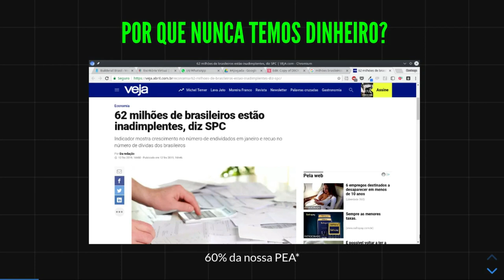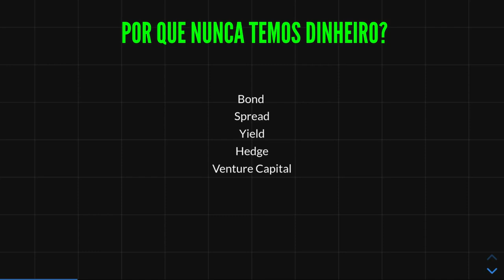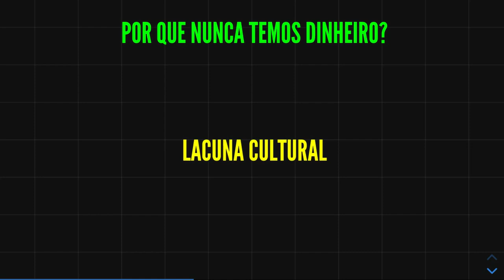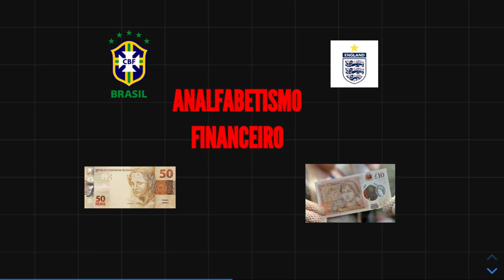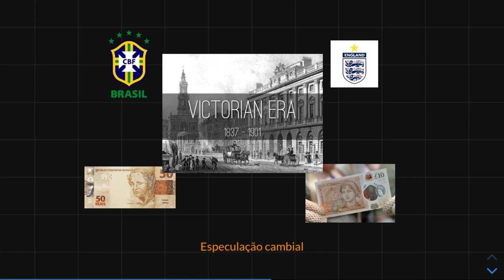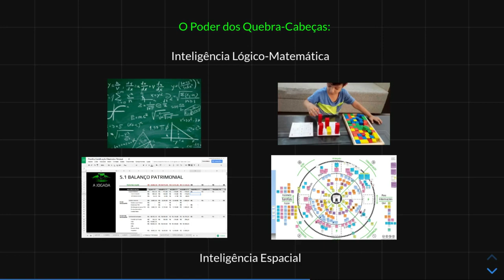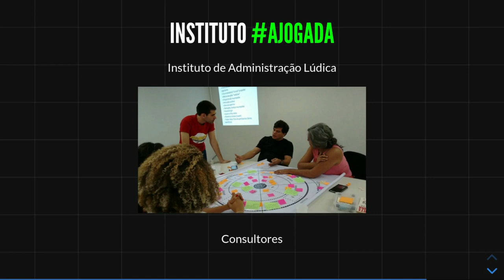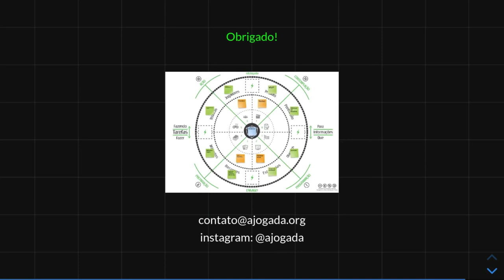Por que nunca temos dinheiro?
O Instituto AJOGADA é uma escola de administração baseada em jogos que trabalha para divulgar uma nova forma de administração substituta da velha Burocracia, que é a Ludocracia.